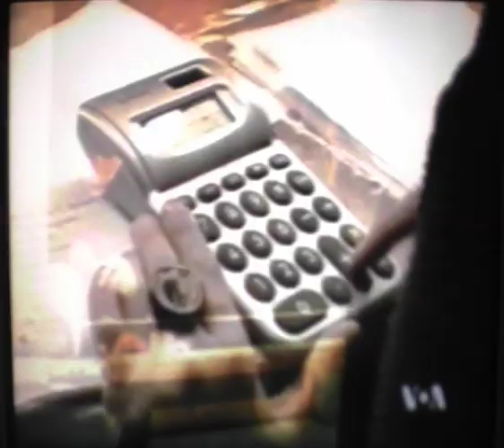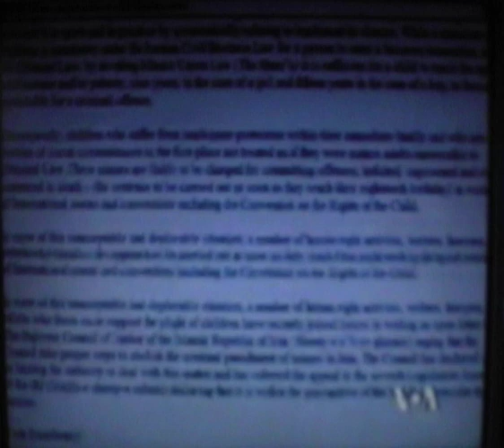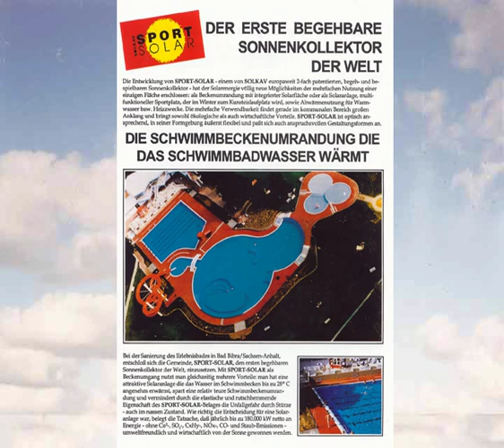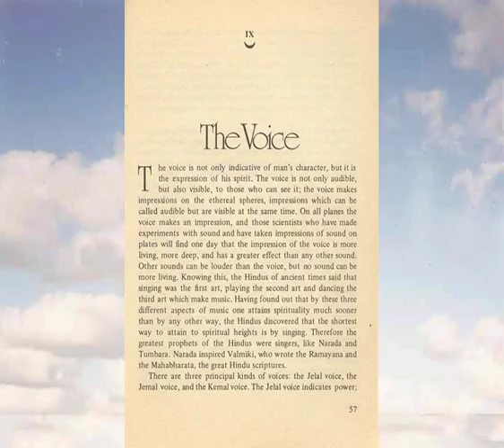Iran Solar Children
A dedication to A. NalBandian. With the hope that all great French artists give a touch of care to the children of Iran. The first part shows Mahmoud Shokralaahi making a short film to unite humanity. The second part shows the Iranian Children Rights Society from San Diego that gives help to 1100 out of 25000 children in Iran that are forced to work in the street because of poverty. Of course they should be in school and we hope that with the cooperation of Iranian, French, American and African artists we can bring a better life to all children of the world, including the children of Iran. In the third part you see the Cal-Earth children’s workshop for earth architecture. The children learn how to build earthquake proof for their family and friends. Then Kaveh Solar to warm up the water for all purposes, as well as your living space. We also see the Siemens Solar sky wheel at Santa Monica Pier, California. You can also see this solar wheel in 'Iran Class 79', another film that can be viewed at video.google.com. Then there are four original Rumi songs in Parsi handwriting and the first page of chapter 7 of the Voice by King Inayat Khan from India and America, from his 'Book of Music'. Finally you'll see our twin avocado tree. Amazingly this tree was born on chahor shanbeh soori 2564. With the hope to grow avocado in Iran. The soundtrack is by Minuvash o Neek.

Fascinating Rise Network
: Minuvash
: Neek